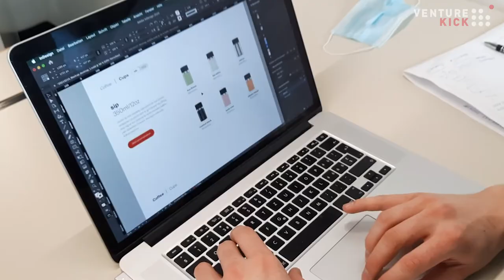Concept | Iris: Reusable coffee-to-go-cups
A Kickers' World introduces some of the startups and entrepreneurs that have won Venture Kick's financial support and training. Episode 19 features Concept | Iris CEOs and Co-Founders Fabian Christmann and Manuel Borer developing a reusable coffee-to-go-cup with a closure system as a sealing system ensuring the optimal drinking experience.